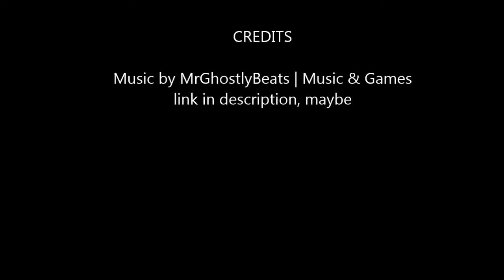Call of Duty Ghost Multiplayer Gameplay #25